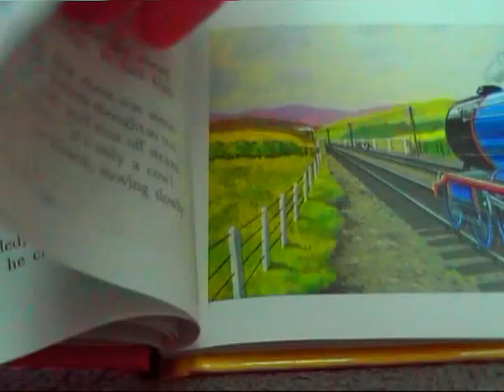The Railway Series-Thomas Learns About Autism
The Eight Famous Engines are all in London for a big railway show. Thomas is happily puffing back and forth down the demonstration line when he meets a little boy who at first is a little scared of the sounds Thomas makes.